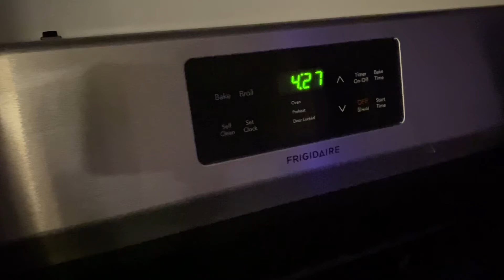DAY IN THE LIFE/ Making Turon | Ube Pandesal Video Diary 02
Hello, my name is Johanna Mae.

I love watching lifestyle and slow living vlogs that is why I am inspired to make my own.

I apologize for the poor video as I am only using my phone to take videos and edit. Hopefully, in time I will get better at it.

Sincerely,
Johanna